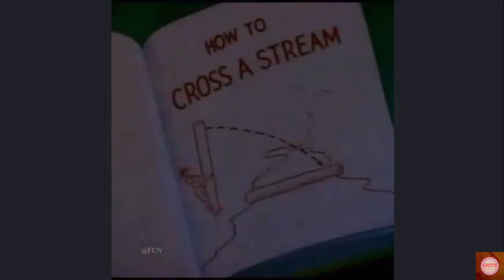10 Minutes of Nostalgia: The Best Classic Cartoon Clips from the Golden Age of Animation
Take a trip down memory lane with this 10-minute compilation of classic cartoons from the golden age of animation.these animated shorts will transport you back to your childhood and the days of Saturday morning cartoons. Relive the nostalgia of beloved characters and catch a glimpse of some rare and hard to find gems from the archive. So sit back, relax, and enjoy the trip down memory lane with this retro cartoon compilation.

Classic cartoons
Retro cartoons
Animation
Nostalgia
Saturday morning cartoons
Childhood favorites
Golden age of animation

Cartoon compilation
Animated shorts
Classic animation
Classic cartoon characters
Childhood memories
Retro animation
Cartoon nostalgia